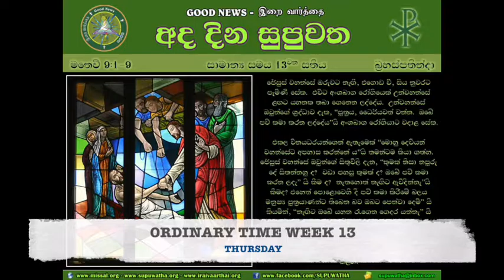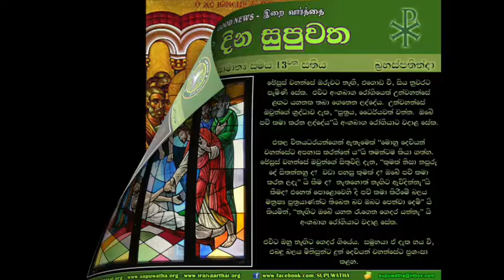THURSDAY SINHALA READINGS - OT 13